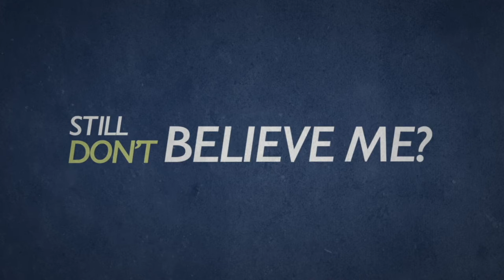HHCA Class of 2020 // I M P A C T